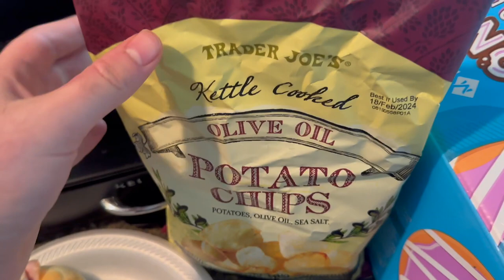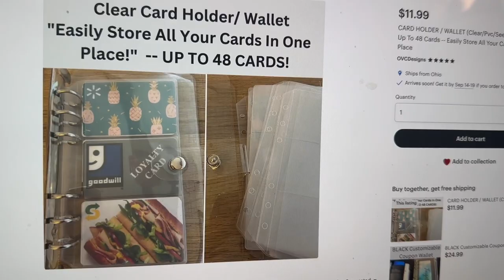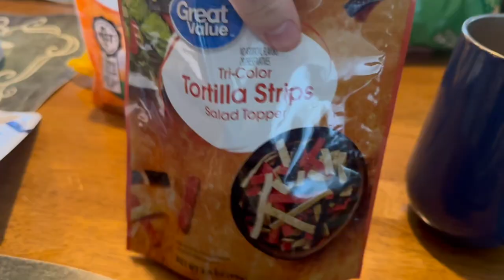HOW I AM REALLY DOING? (HEALTH UPDATE) ~ SLOWLY GETTING BACK AT IT ~ THE EASIEST SOUP RECIPE EVER!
Ibotta Referral: AYJJJR
Fetch Referral: C1PNA
Shopkick Referral: WIN430308